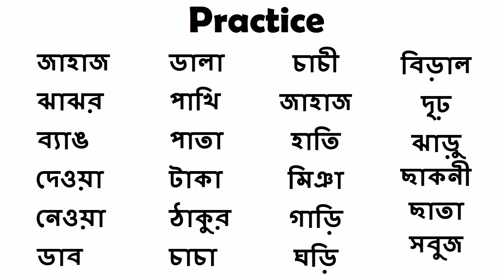Bangla keyboard typing tutorial | Bangla bijoy typing tutorial | Touch typing tutorial bangla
Source File -